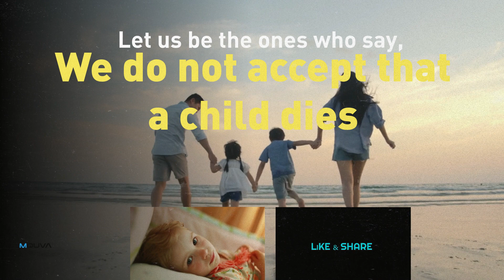Help to Protect a Child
Help to protect a child because every five minutes a child dies because of violence. Girls and boys in every country of the world face abuse, neglect, exploitation, and violence. We must initiate to prevent all forms of violence, abuse, and neglect towards children.
Children Are Gift from God - Bible Verses. Every single life, every single child, is a reward and blessing. Whether they're bringing parents pride and joy, or whether they are teaching us how to be more patient and forgiving. Children are a gift from God and a source for the growth of His Kingdom here on Earth!

Recommended E Scooters and Dash Camera on Amazon
▶️ Hiboy Electric Scooter
▶️ Segway Electric Kick Scooter
▶️ Gotrax XR Elite Electric Scooter
▶️ Electric Bike
▶️ VELOWAVE Electric Bike

The videos and this YouTube channel in general may contain certain copyrighted works that were not specifically authorized to be used by the copyright holder(s), but which we believe in good faith are protected by federal law and the fair use doctrine for purposes such as criticism, comment, news reporting, teaching, parody, or research, is not an infringement of copyright.